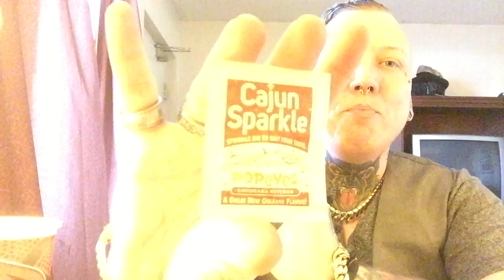CajunFood Sushi Japan